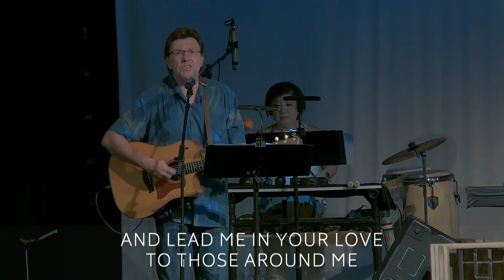Justice 101 | JUSTICE IN THE OLD TESTAMENT | August 23, 2020 | Mark Wollan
JUSTICE IN THE OLD TESTAMENT - SRPC 8/23/20 Sunday sermon by Mark Wollan.  First in a three week series on Justice 101, to help us see what the Bible has to say about the topic of Justice.